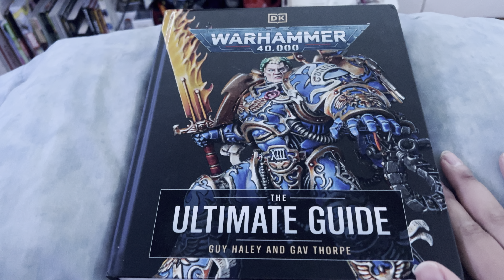Mail Call #209: WAAAGH!